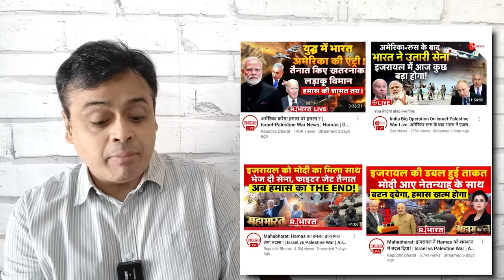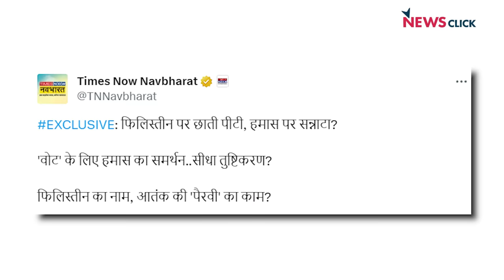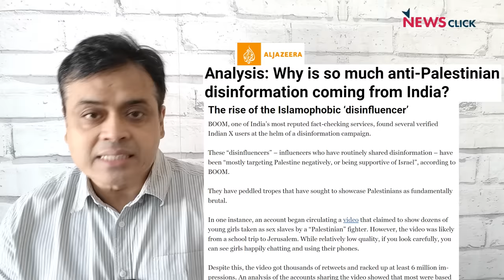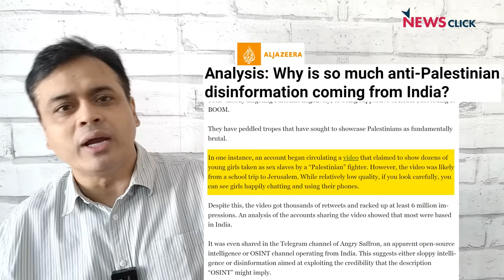इस्राइल फिलिस्तीनी मामले में गोदी मीडिया का शर्मनाक किरदार!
बोल के लब आज़ाद हैं तेरे के इस एपिसोड में Abhisar Sharma चर्चा कर रहे हैं कि इस्राइल फ़िलस्तीन मामले में गोदी मीडिया जिस प्रकार के दुष्प्रचार फैला रही है उससे भारत की साख अंतर्राष्ट्रीय स्तर पर कमज़ोर हो सकती है।